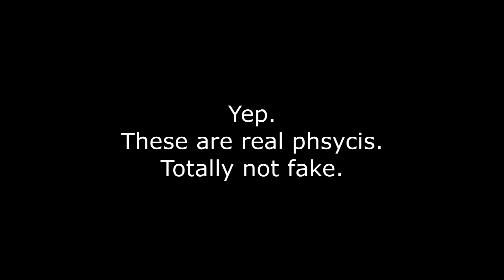Toontown Rewritten - GOLF ISN'T BROKEN, HAHA (Golfing Compilation)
Decided to do two recorded rounds of golf with my good friends tubs, tricks, and pie and see how many times we encounter broken physics or just something generally funny. I was in a call with Pie and Tricks throughout this, so those are the side voices that you will hear.